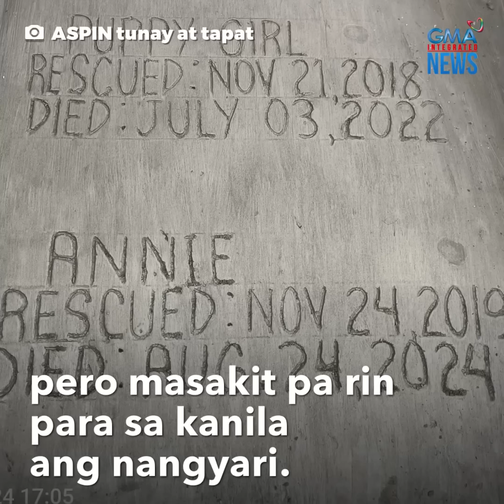Fur mom, naiyak sa CCTV footage ng namaalam niyang alaga | GMA Integrated Newsfeed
Hanggang sa huling sandali, pinatunayan ng isang aso sa Quezon Province ang kanyang pagmamahal sa pamilyang nag-rescue sa kanya.

Namaalam na ang aso nang makita ng kanyang amo sa CCTV ang ginawa nito.

Ang kanilang kuwento, alamin sa video.